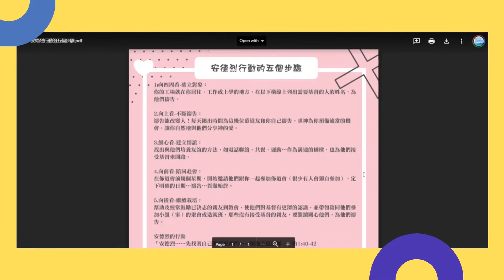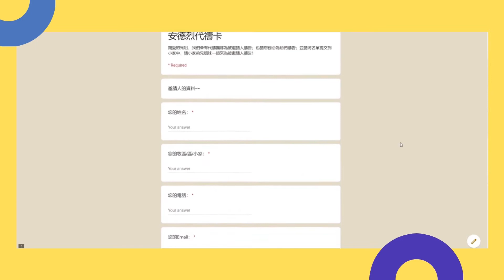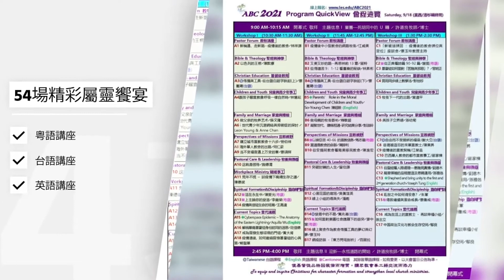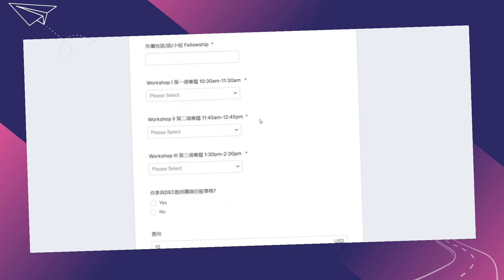080821 動力新聞